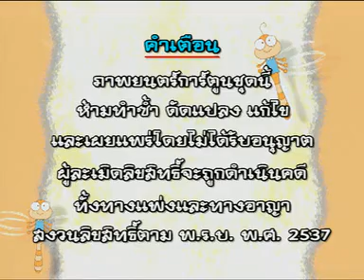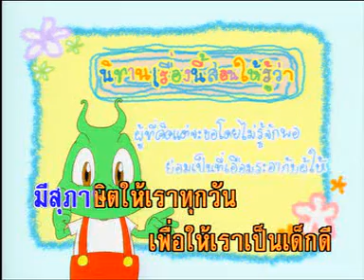นิทานอิสป เรือง หมาบ้านกับหมาป่า